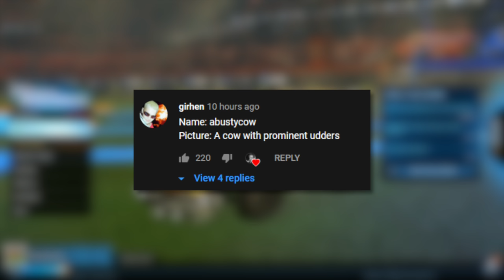Hi, my name is ABUSTYCOW | Road to Supersonic Legend #15